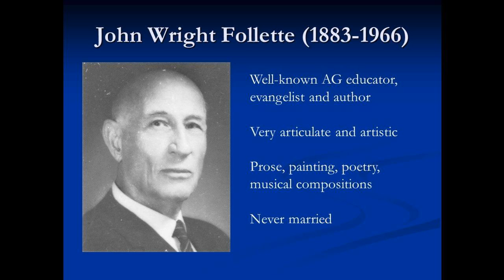Steps In God by John Wright Follette